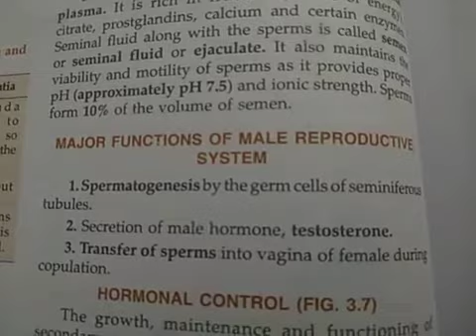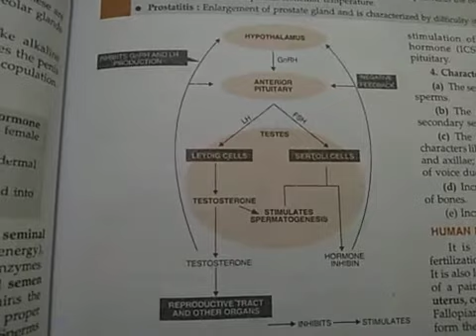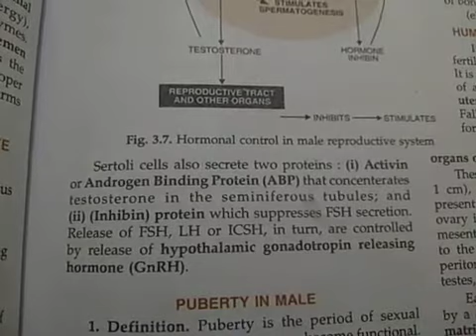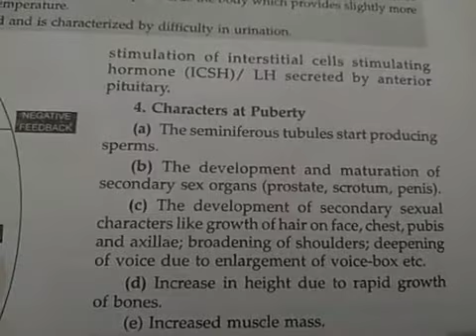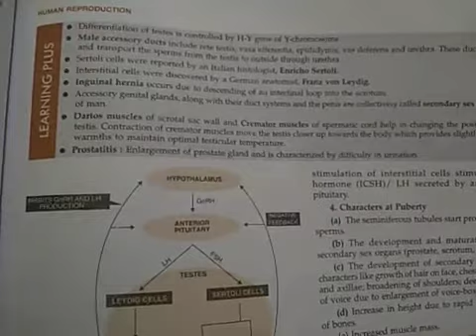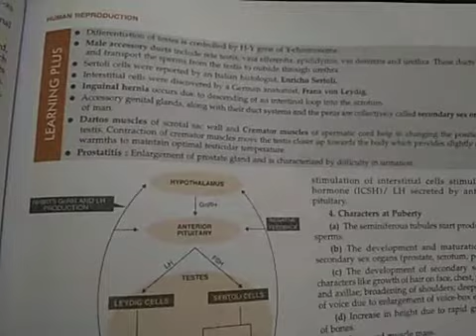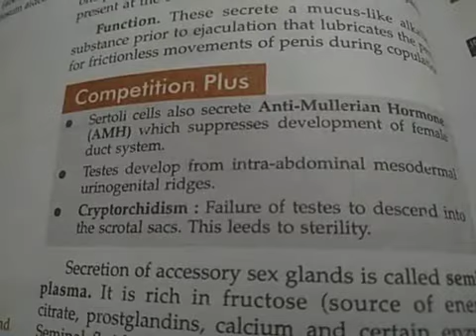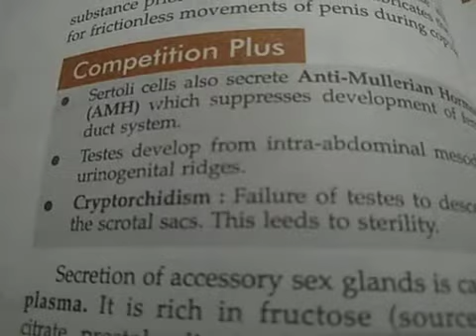Human reproduction 1.5